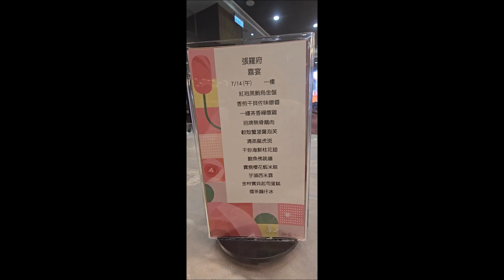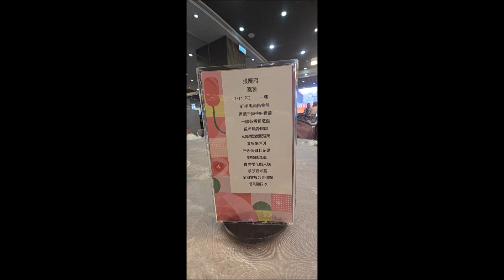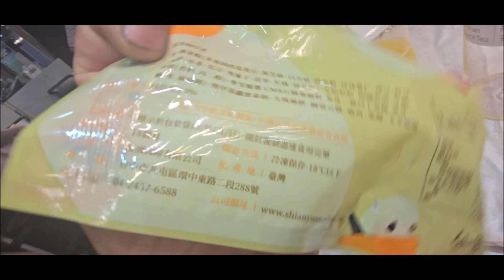羅董嫁女兒—現代有婚宴邀請不容易，好朋友同喜。仙園海鮮會館